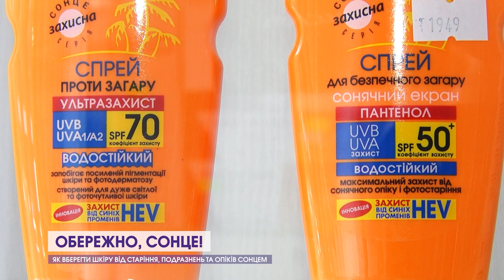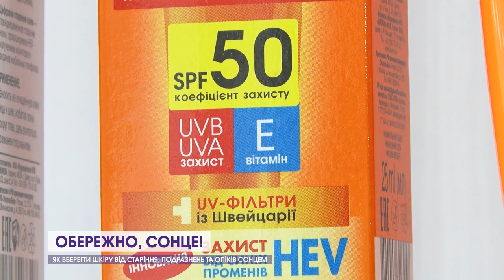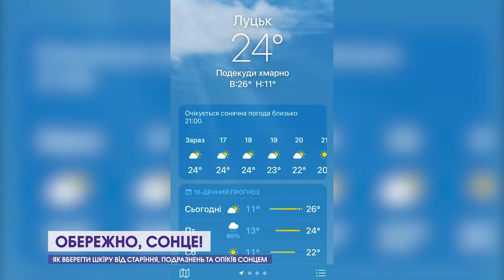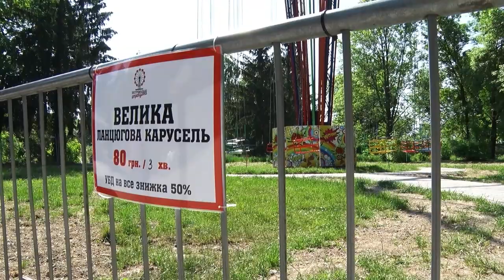Новини, вечір 25 травня: з полону повернули волинян, перекриють проспект Волі, обережно – сонце!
00:00 Анонс
00:27 Український морський дрон влучив у російський корабель
03:07 На війні з російськими окупантами загинув 32-річний Герой з Дубівської громади
03:36 Під час бойового зіткнення загинув житель села Матейки Анатолій Колошва
04:01 Сиротами залишилися троє донечок: на Донеччині загинув 48-річний Герой з Волині
04:33 З полону звільнили трьох волинян
05:34 У Луцьку щонайменше на сім днів перекриють центральний проспект
06:11 Автотроща у Луцьку під час комендантської години
06:39 Обережно – сонце! Коли засмагати корисно і як уберегтись від фотостаріння
11:43 Пожежа біля Луцька: загасили сміттєзвалище, загорівся сміттєвоз
12:10 У хлопчика з ока стирчав дріт: як на Волині рятували дитину
12:53 Рівненська атомна електростанція невдовзі відсвяткує 50-річчя
17:43 У Луцькому центральному парку поставили нові атракціони
18:29 Пів століття на сцені: ансамбль танцю «Барвінок» відсвяткував ювілей